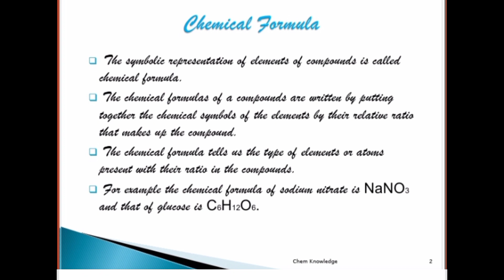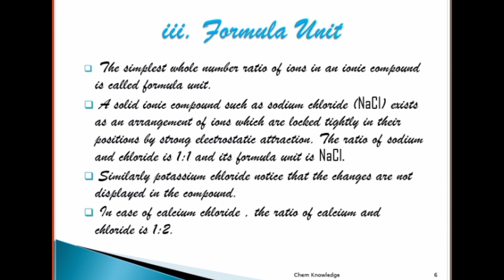What is chemical formula for 9th students chemistry / chemical formula definition and types.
chemical formula
chemical formulas
writing chemical formulas
what is a chemical formula
chemical formula chemistry
chemical equations,chemical equation
chemistry formula